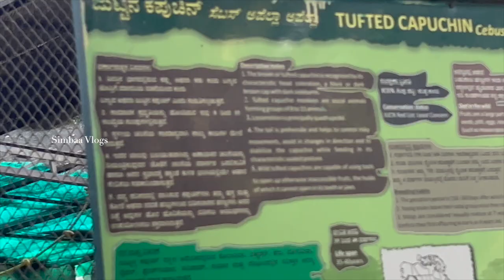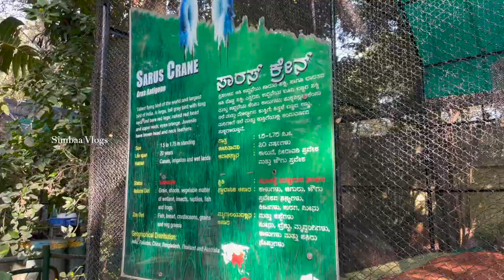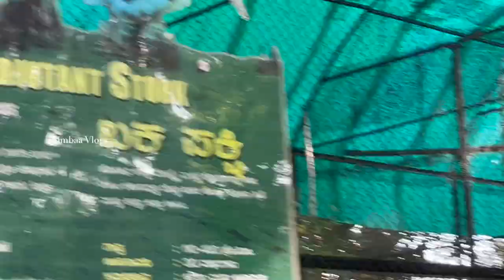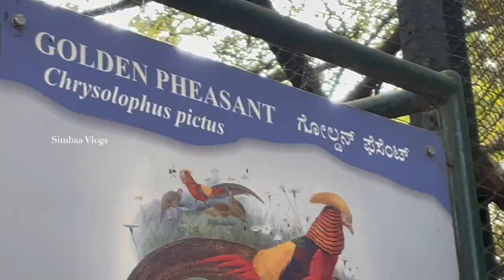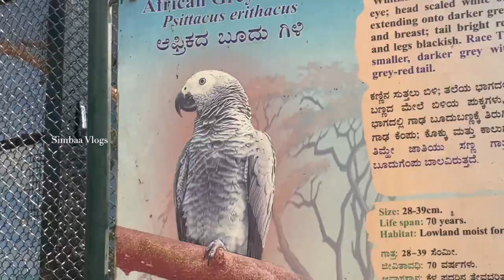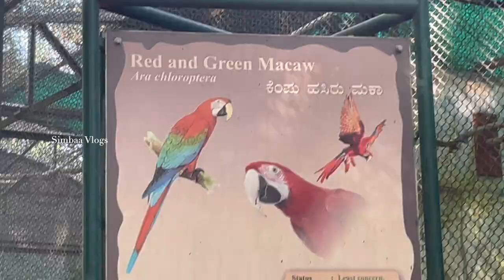Day Spent In Mysore Zoo With My Kids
Lets see a day spent  In Mysore Zoo With My Kids  @SimbaaVlogs

Other Channels:
Mini Chef Bharani